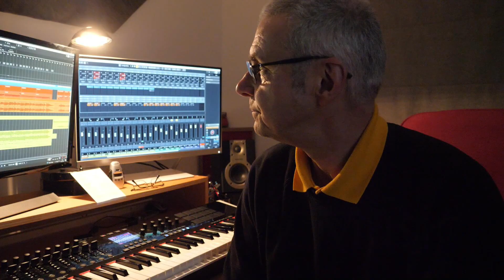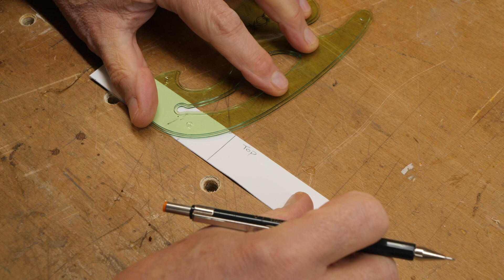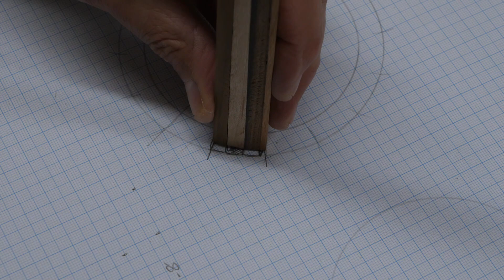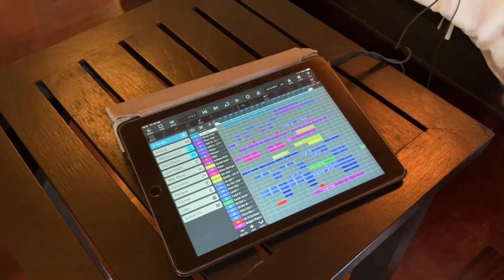Jurg's Challenge Ep 14 - A hollow body electric jazz bass? Binding, inlay & creative AI why?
In this series I build a hollow body jazz bass guitar

In memory of Jurgen Zoller (iamjurgs) his friends in the Guitar Builders Collective have organised the Jurgen Zoller Honorary Challenge . A challenge to build a guitar using what you've got. Jurgs was a great guitar builder and was so supportive to amateur guitar builders like me, his sudden death was very sad.

In this episode I get the binding done and have a rant about using AI for creative work.  I also sort out what to do on the edges of the guitar and look back at some of the highlights of my year on YouTube.

My new novel, Entanglement is available on your local Amazon as a Kindle and paperback, search Entanglement by DK Dickens.

Reviews:

Amazon 5 stars: This is a well put together story. Lots of seemingly unconnected plot lines, all come together in a very satisfying conclusion.

YouTube comment: I've read it and really enjoyed it, a real page-turner. It's got everything, romance, gangsters, nasty big Corp, suspense all wrapped up in a great plot. You might know that a musician and guitar maker would also make a great author. Well done!

I'm also grateful to Scott at Bonehead guitars for giving me inspiration for this build, please see his full build video

Please support his family in raising money their chosen charity by purchasing one of the fantastic T-Shirts

My videos include:
Guitar making tips
Guitar making tools
Workshop tips

Cheers Dave